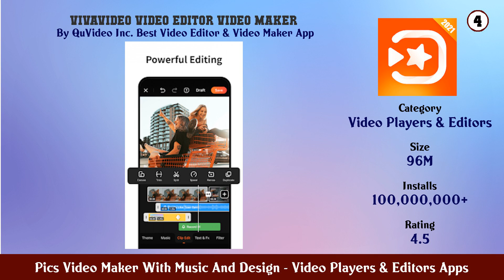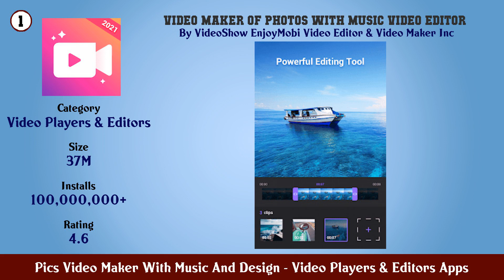Top 10 Pics Video Maker With Music And Design Android Apps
In this video we have listed Top Pics Video Maker With Music And Design Android Apps. This video is for information and reference purpose only.